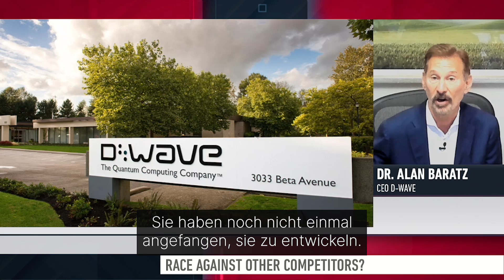Quantencomputer – der neue Mega-Trend? D-Wave CEO Alan Baratz (Untertitel)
Could quantum computers be the next stock market megatrend? Some companies are already using the technology for research and the simulation of new products. D-Wave is one of the leading producers in this field. We want to know how far the technology has come and what's still ahead. Joining us on this topic is the CEO of D-Wave, Dr. Alan Baratz.